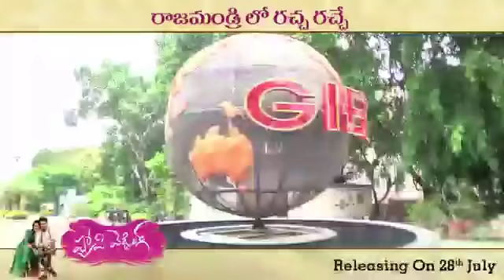Happy Wedding Team Hulchul in Rajahmundry | Sumanth Ashwin | Niharika Konidela